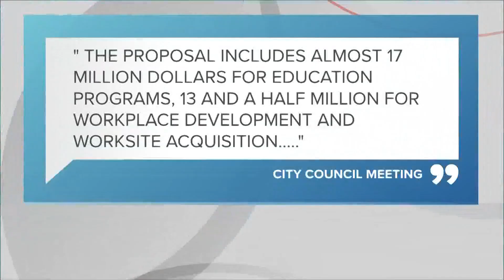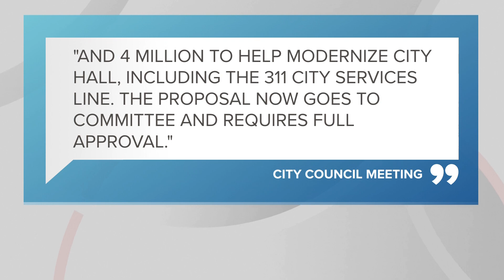Cleveland Mayor Justin Bibb proposes more than $40 million in new ARPA investments